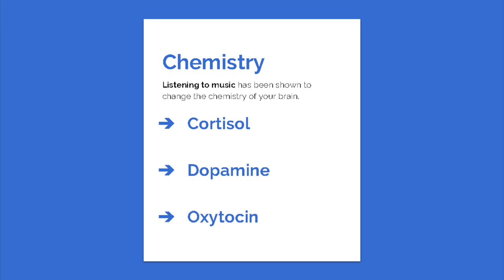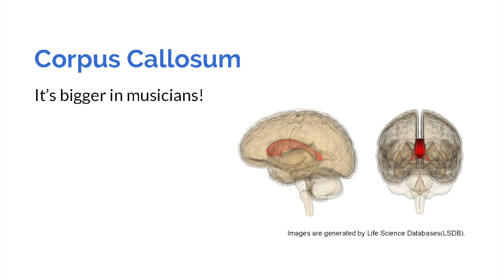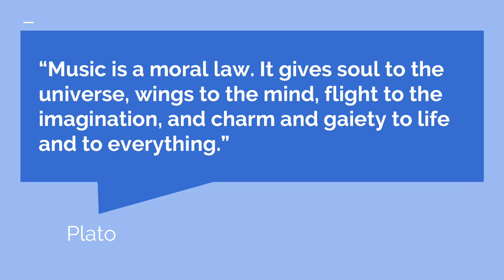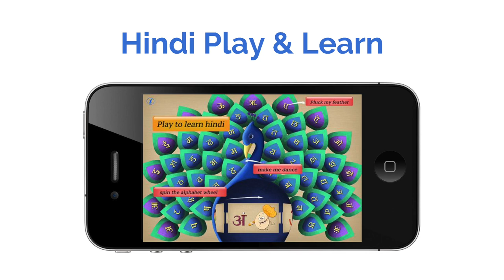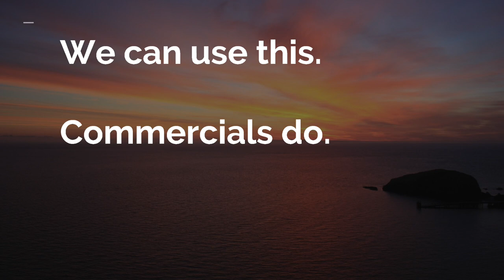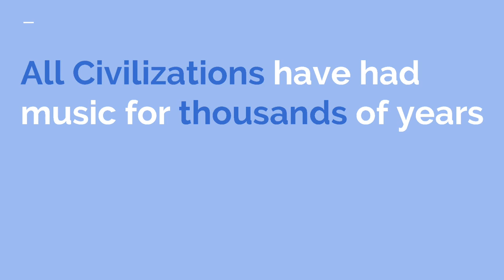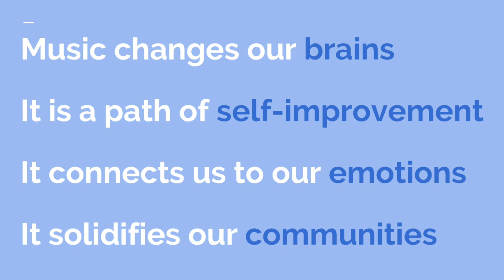The Power of Music | Nik Harger | TEDxYouth@TheFunkZone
In this TEDx talk, Nik Harger speaks on how music changed his life, and on how it can change yours, too.

Nik Harger is a senior in Santa Barbara High’s Multimedia Arts & Design Academy. He is  a music producer, composer, graphic designer, and multi-instrumentalist. Nik has done sound design for an iPhone application, interned for a film composer, and works as a typographer. He’s opened up for bands such as Iration and Rebelution, and mentors young musicians at the Rockshop Academy.